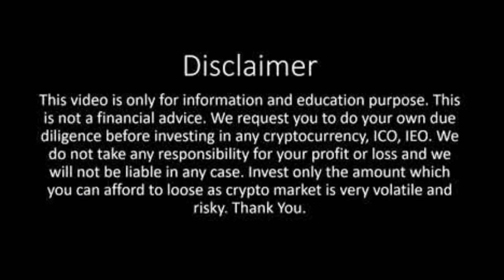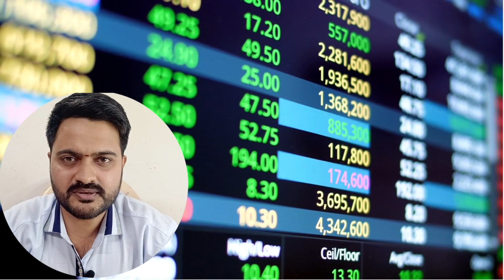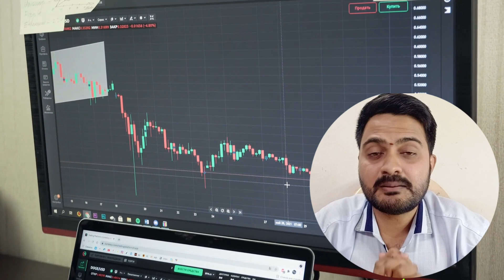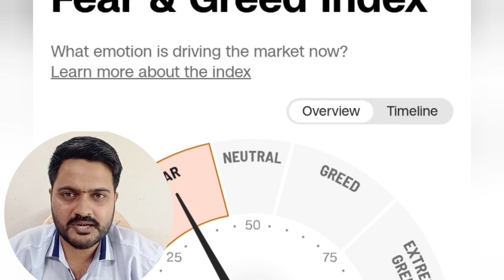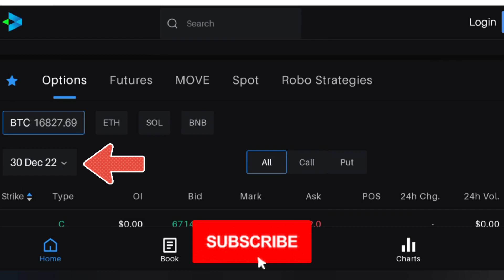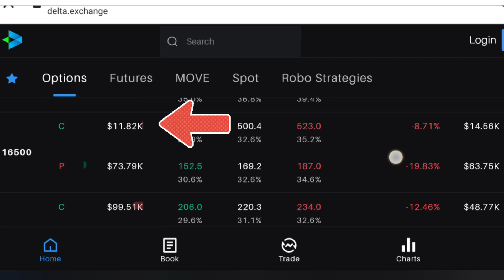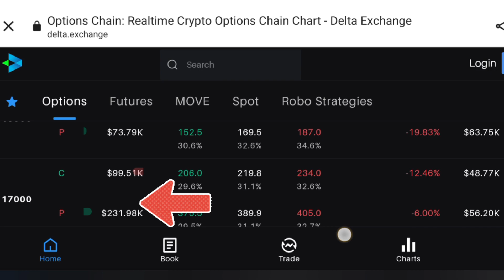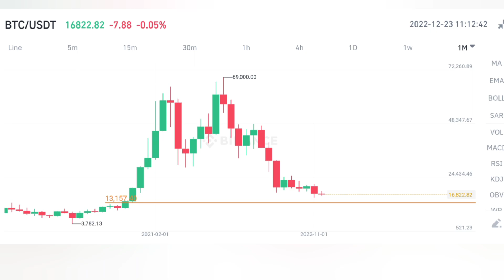🔴 Crypto Vs COVID 🤯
Crypto Vs COVID  Tamil | Bitcoin price Prediction | Mr.Coin

In this video I explained will bitcoin crypto currency Market will affect Crypto due to covid! if possible bitcoin price is elaborated then I'm not a Financial advisor so this video is for educational Purpose only.